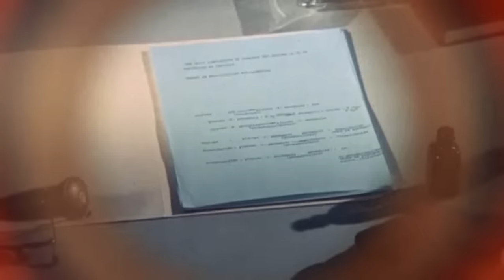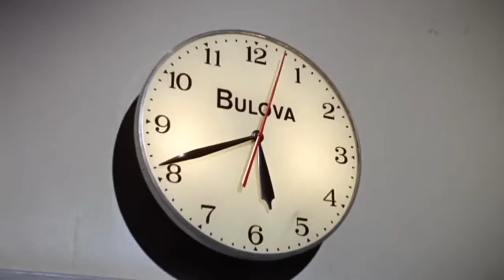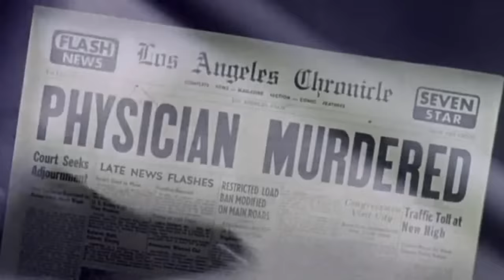The Man With The X-Ray Eyes | Film Explained in Hindi/Urdu Summarized हिन्दी | Hindi Voice Over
Other titles:
X: The Man With X Ray Eyes movie explained in Hindi
X: The Man With X Ray Eyes movie explained
X: The Man With X Ray Eyes movie trailer
X: The Man With X Ray Eyes full movie
X: The Man With X Ray Eyes full movie in hindi

Storyline:
Dr Xavier, a scientist, invents an eye drop which enables him to see through various objects. However, later, he struggles when he is unable to control the X-ray vision.